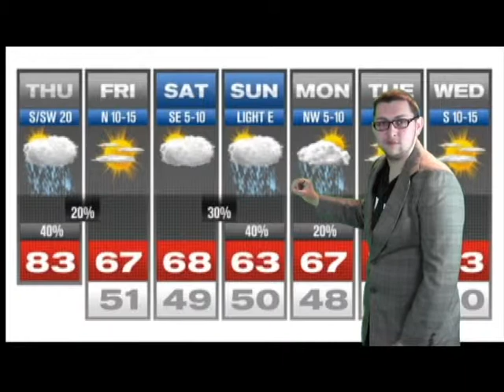Newscast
As a class project, students developed a newscast with several groups using the green screen.